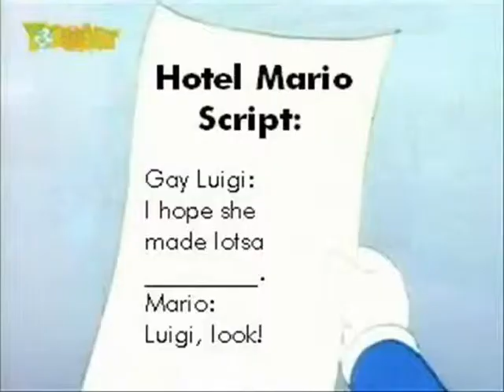Youtube Poop - I Hope She...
Name: Air Supply
Song: All Out Of Love
Gay Luigi forgets his catchphase and it's up to Fat Mario to make remember!